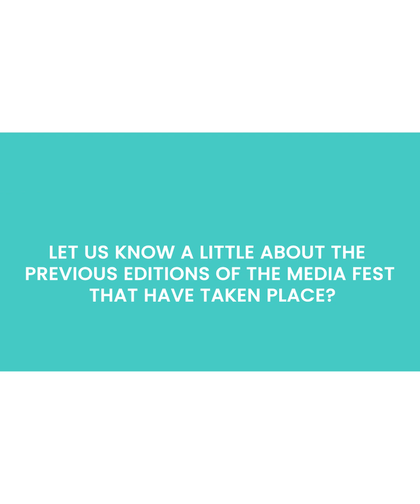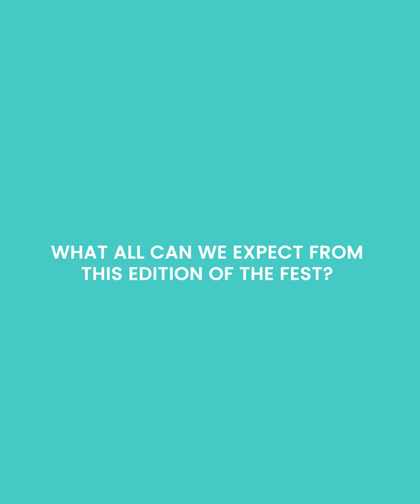Media Fest | Diwakar Shukla | Sakina Hakeem | Interview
We had Professor Prof. Diwakar Shukla Shukla, Dean, Faculty of Journalism and Creative Studies answer all our queries about the upcoming 6th International Festival of Media and Design at Jagran Lakecity University!

Get ready to discover and learn from some of the greatest media professionals and experts!